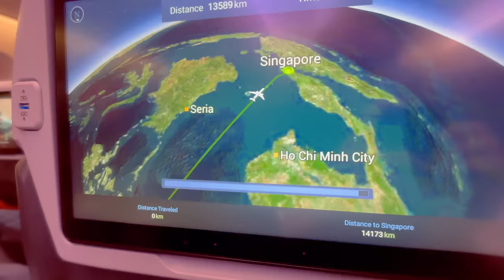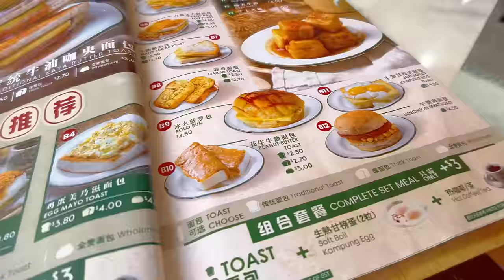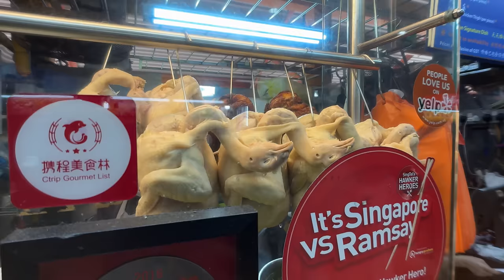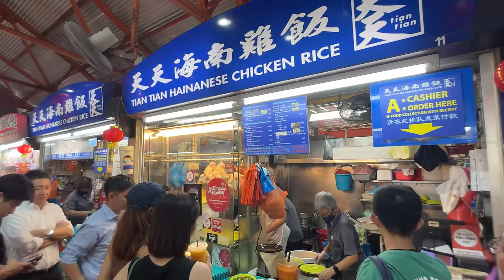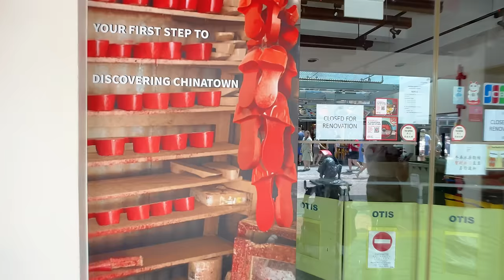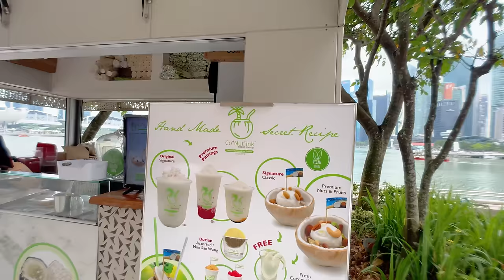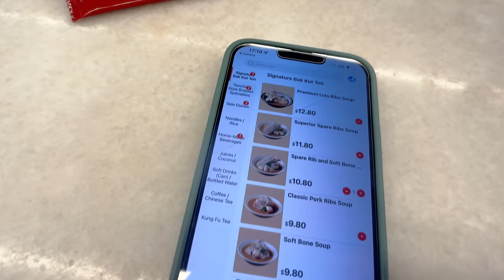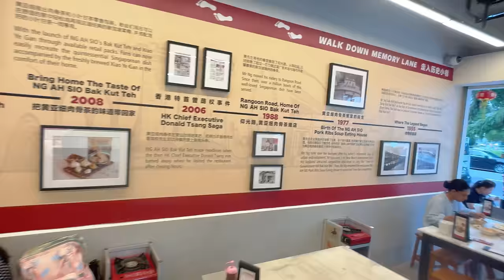The BEST Foodie Layover in Singapore - My Old Home!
Singapore is a country that I love and once called home for 3 years and I always jump at any opportunity to go back even if it's a long layover.  While there are only so many "touristy" things you can do while visiting this small island country, there are endless food options for you to choose from.

As a former expat that lived and worked in Singapore, this video covers some of the things (mainly food) I personally would recommend to anyone planning to visit Singapore in the future whether it is a long layover or if you're only visiting for a few days.

Chapters:
00:00 Intro
01:12 Arrival
02:48 Great Nanyang Cafe
07:08 Maxwell Food Center
13:29 Chinatown
15:05 Gong He Guan
16:48 Merlion Park
18:39 CoNutInk Esplanade
20:40 Bak Kut Teh
24:45 Outro